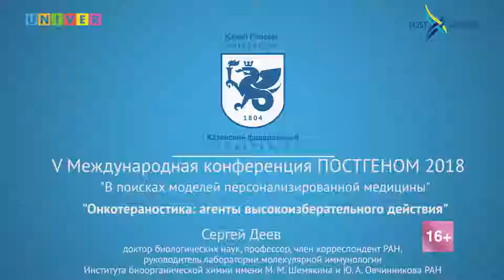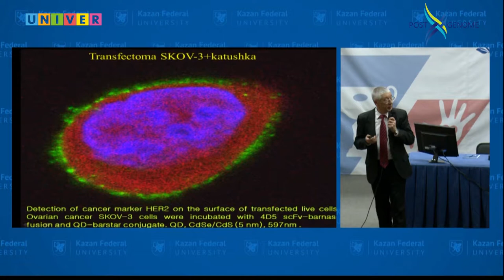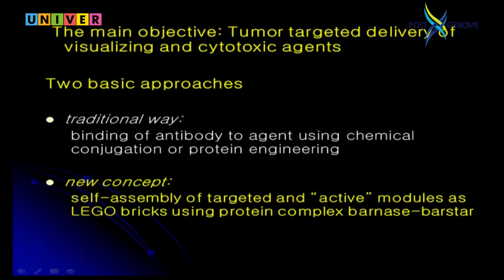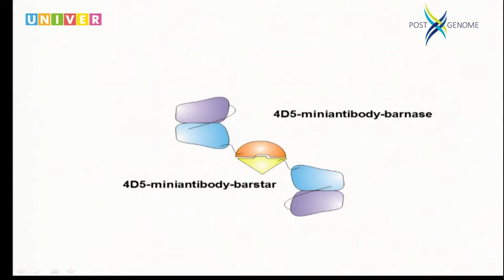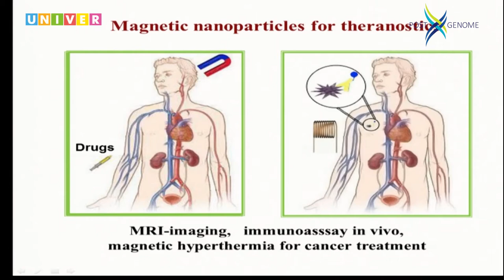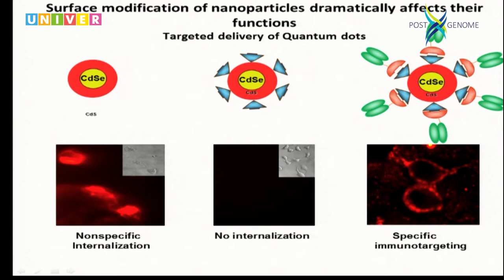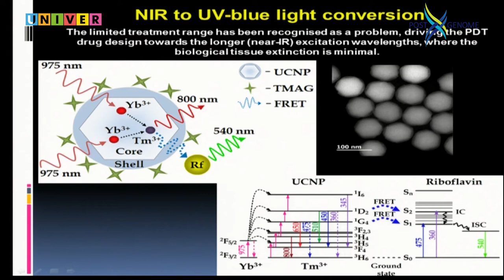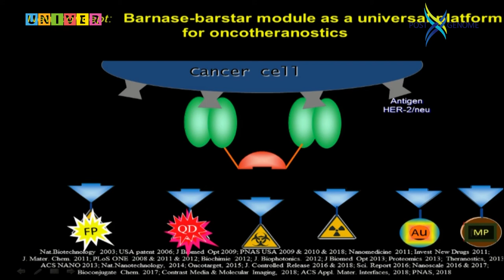Сергей Деев. Онкотераностика: Агенты высокоизбирательного действия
Докладчик: Сергей Деев, доктор биологических наук, профессор, член-корреспондент РАН, Институт биоорганической химии им. М.М. Шемякина и Ю.А. Овчинникова РАН, Москва, Россия.

«Постгеном 2018» - одно из крупнейших научных событий в области геномных и омиксных технологий, проходившее с 29 октября по 2 ноября в стенах Казанского федерального университета. В третий раз на площадке университета собрались ведущие эксперты со всего мира: Японии, Канады, Дании, Индии, Германии, Швейцарии, Польши, Ирана, а также ведущих исследовательских центров России. В этом году ученые ушли от обсуждения сути новейших технологий, а перешли к поиску моделей цифровой постгеномной персонализированной медицины.